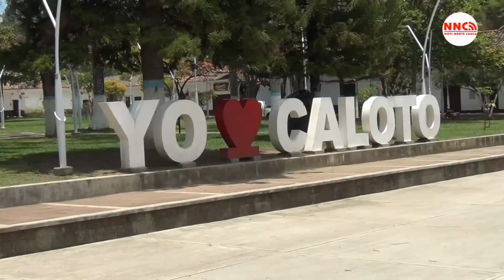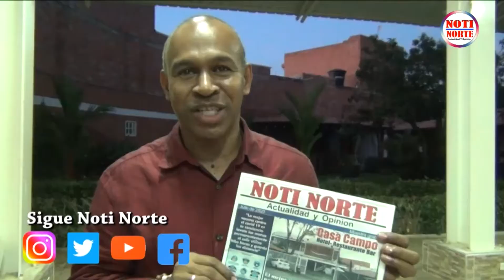INCAUCA, POSTOBÓN Y ZONA FRANCA, contribuyen al desarrollo de Puerto Tejada Guachene Y Caloto.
Alianza de medios Noti Norte Cauca -RK Producciones